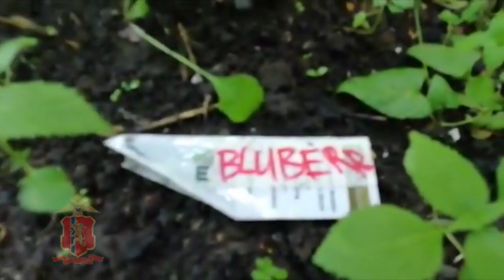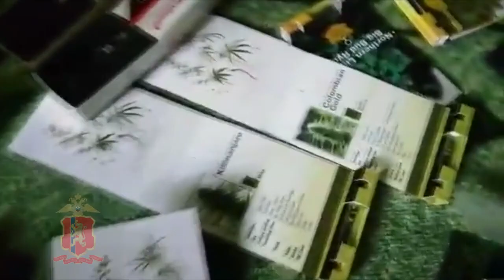В Красноярске семейная чета выращивала коноплю в теплицах и на грядках в лесу